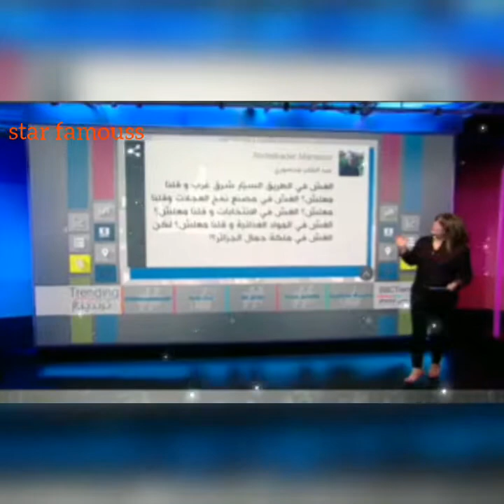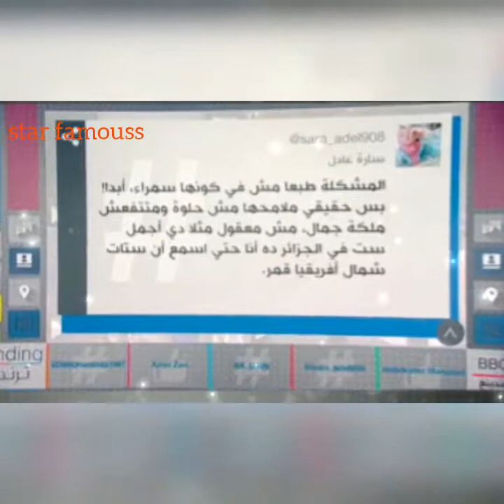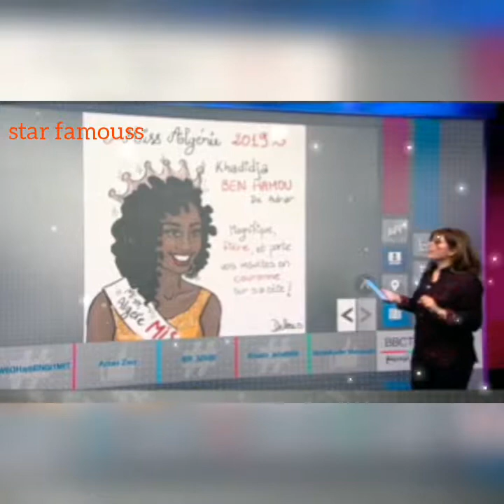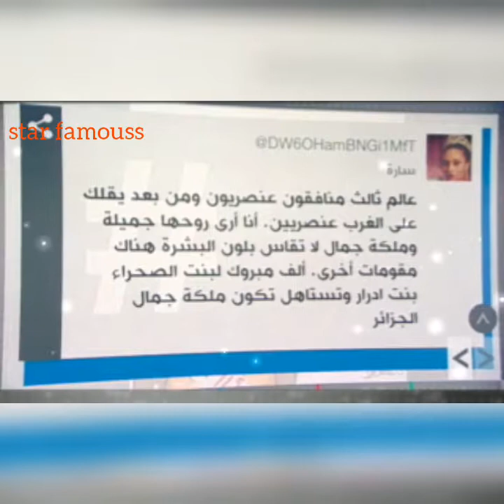Khadija Ben Hamou, Miss Algeria, ignores the criticisms and mordes of racist comments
خديجة بن حمو ملكة جمال الجزائر تتجاهل الانتقادات ومغردون يتصدون للتعليقات العنصرية